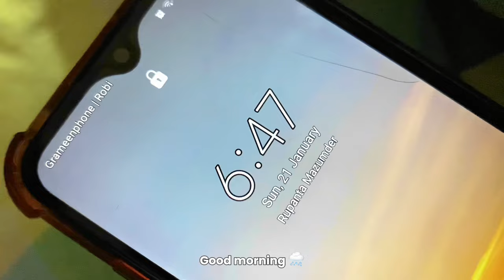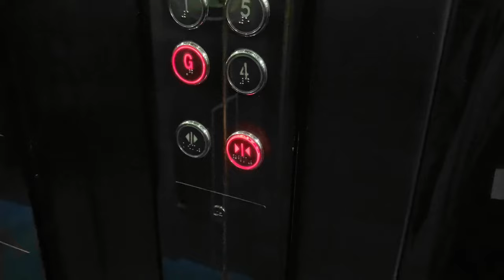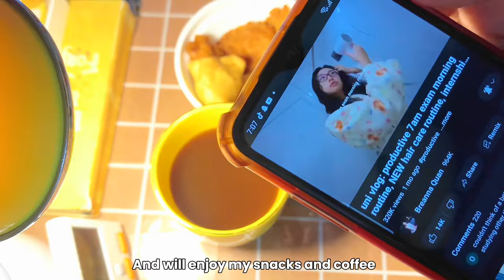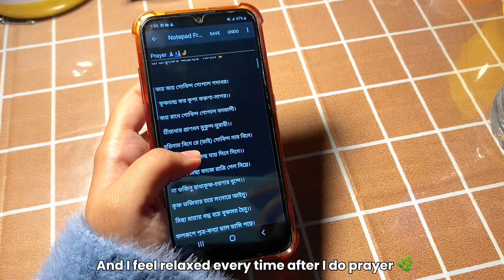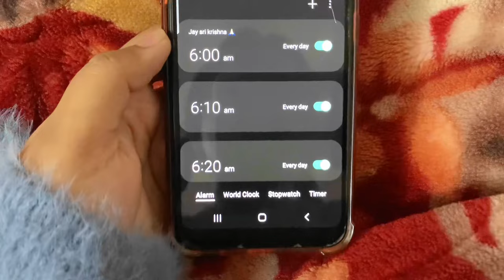🌷A day in my Life + STUDY VLOG📚Living alone in Bangladesh🇧🇩Uni days studying, making coffee ☕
☁️ For better experience watch in 1080p / 4k.

Most asked question about me :

   ~ Rupanta Mazumder.

   ~ Sylhet, Bangladesh.

☁️ Which class? And which programme?
   ~ Honours 1st year Economics student.

☁️ Do you have taken Humanities group in HSC level or in SSC?
  ~ I'm a Humanities student from my SSC level.

☁️ Which University?
~ Don't want to tell now. Because I don't want to be known!

~  In a private girls hostel.

🎵 Spirited Away - Always with me
Originally by Yumi Kimura